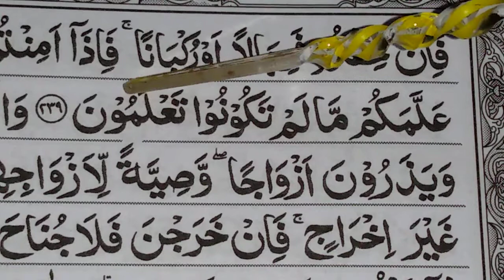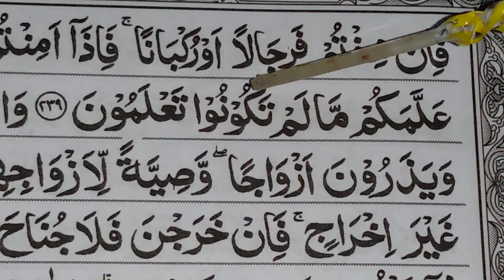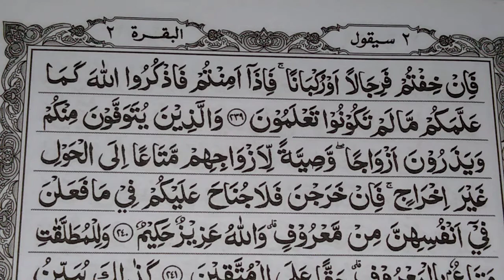||√🇮🇩•belajar baca Al-Qur'an dengan pelan pelan cocok buat pemula..